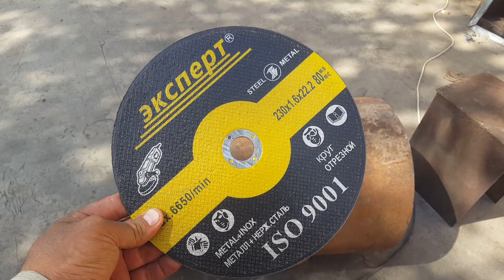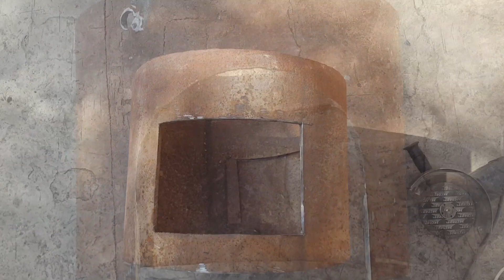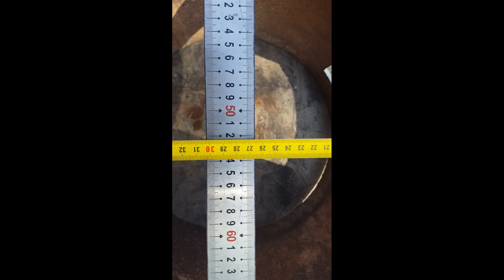монгал для казана своими руками